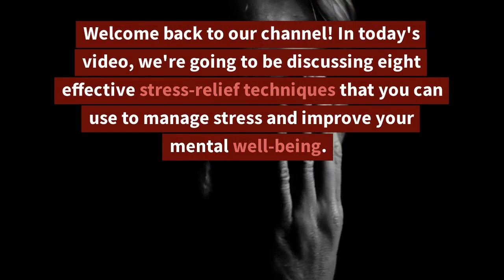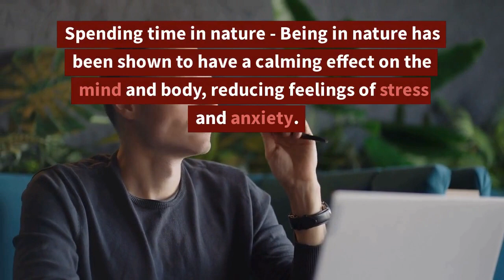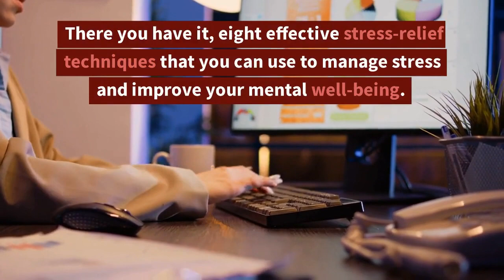learn the art of managing stress now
If you're struggling with stress, then you need to watch this video! In this video, we're going to reveal the surprising strategies to combat stress and reduce anxiety. From breathing exercises to meditation, you're going to learn a variety of ways to reduce stress and get relief from anxiety.

So what are you waiting for? Watch this video and learn the strategies to reduce stress and get the life you want!